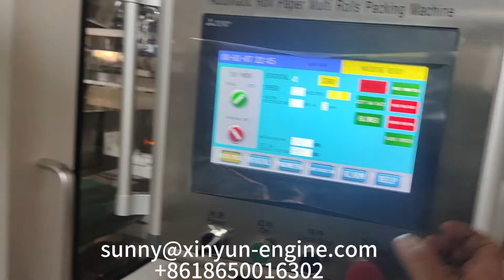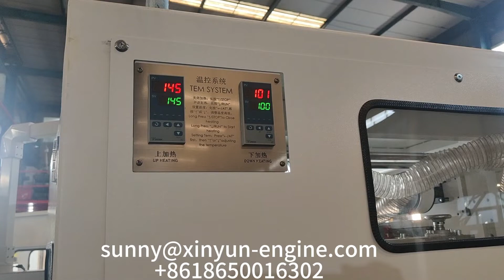High quality small kitchen towel paper 48 rolls bundle wrapping machine